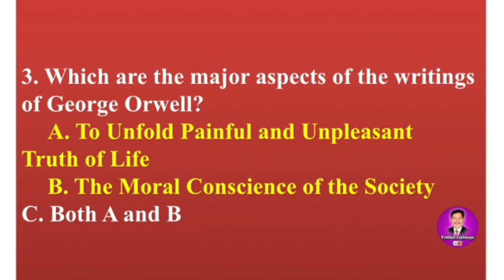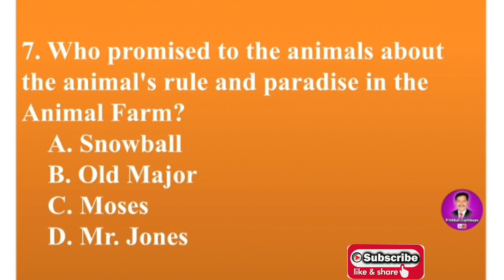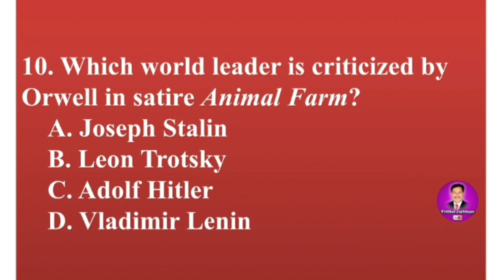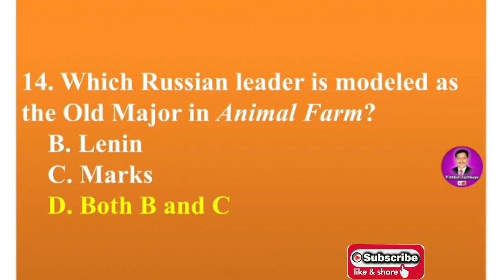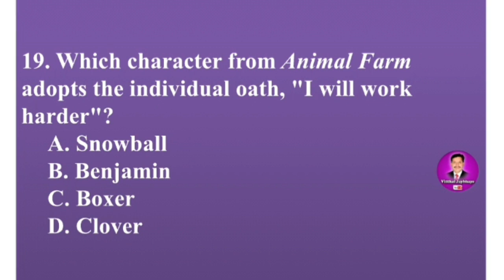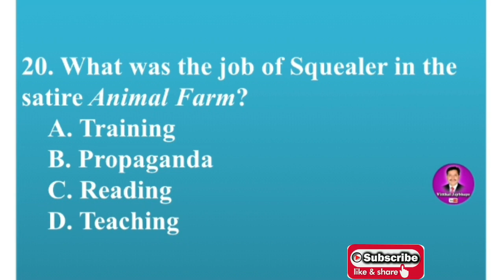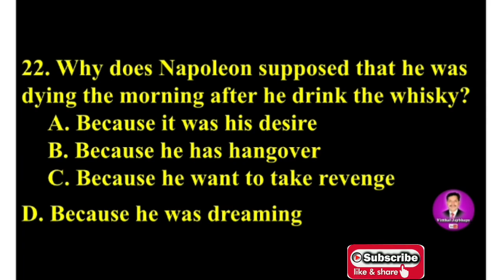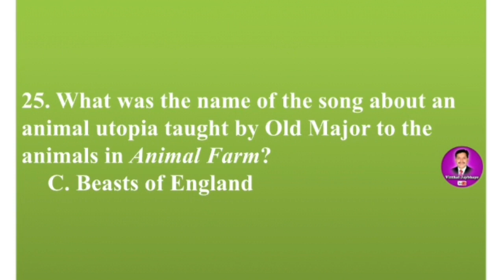MCQs on Animal Farm: George Orwell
@VitthalJaybhaye Dear viewer friends, enjoy very useful mcqs on the satirical novella Animal Farm written by George Orwell.👍💐